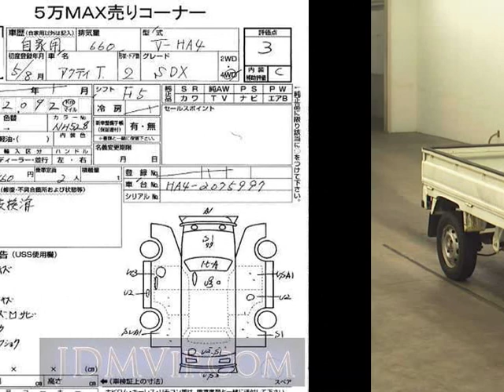1993 HONDA ACTI TRUCK SDX HA4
the Authority on JDMs since 2007!  . Details on this car from auction in Japan